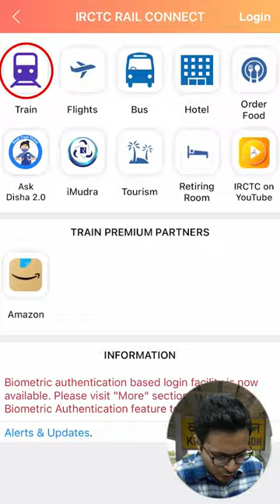How to travel in train without confirmed ticket? 🤩😱 Secret hack